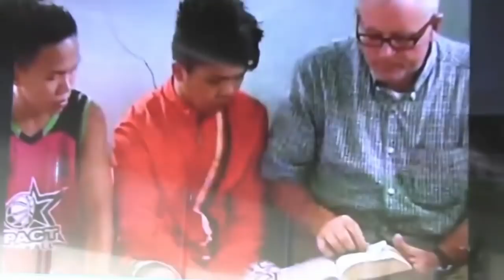Greg Stedman | Philippines